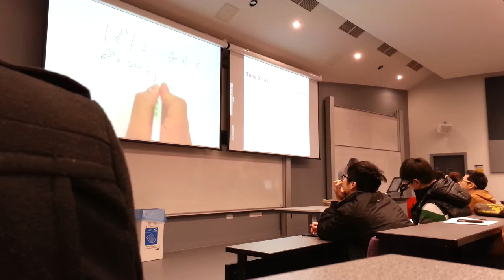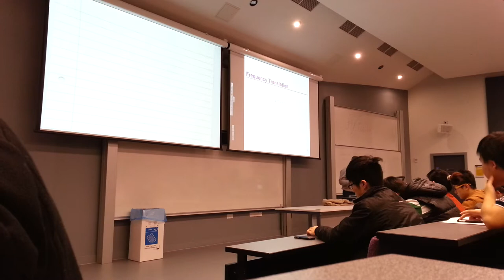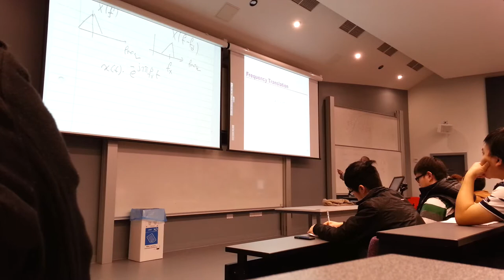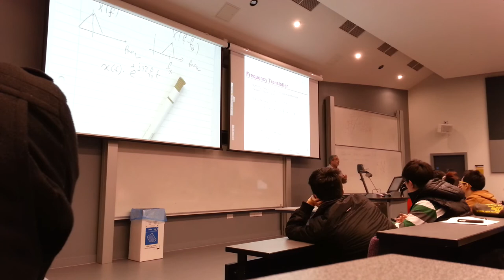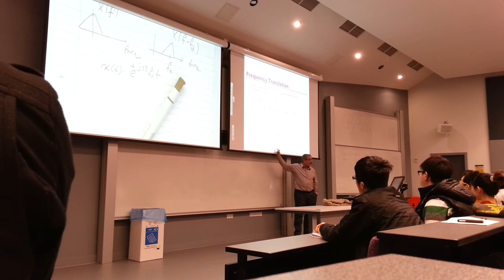Analogue and Digital Lecture 3 Communication by Prof Hamdi in Manchester